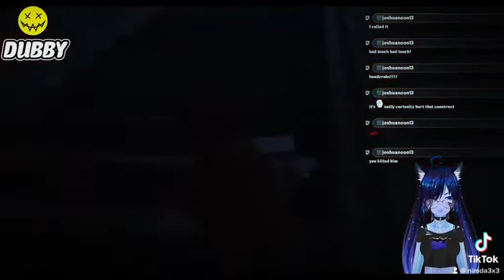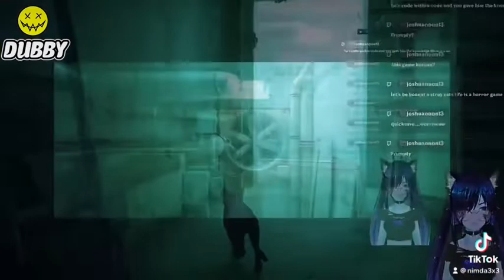In the Dead City….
See full stream @